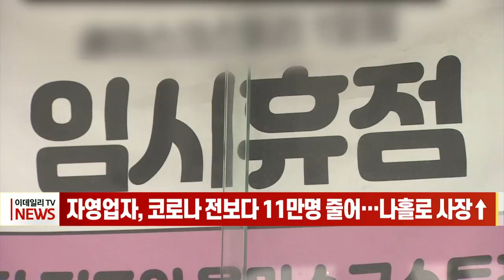자영업자, 코로나 전보다 11만명 줄어… 나홀로 사장↑ (20211104)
자영업자, 코로나 전보다 11만명 줄어… 나홀로 사장↑